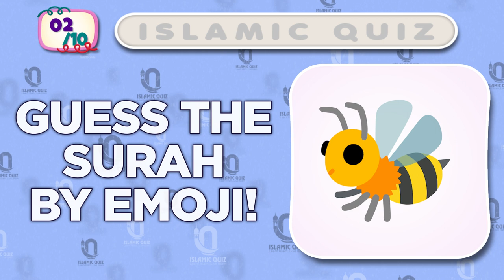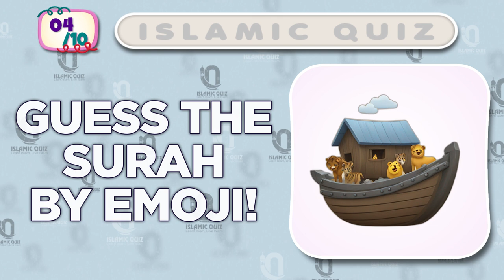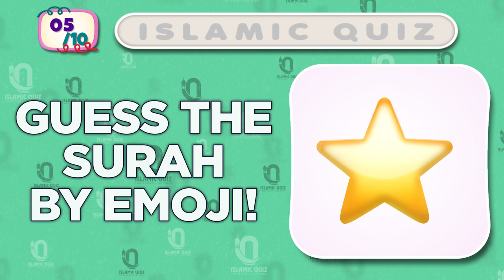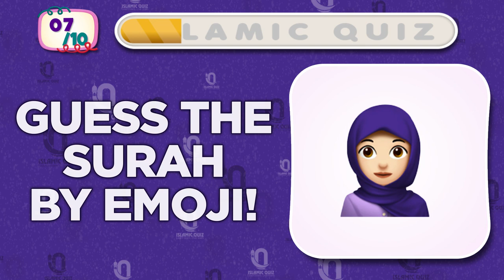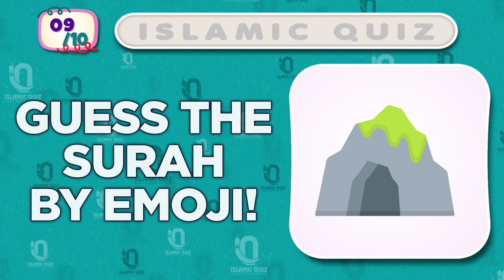Guess The Surah By Emoji 📖✨ Islamic Quiz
Welcome to our fun and engaging Islamic Quiz Challenge: "Guess The Surah By Emoji"! In this video, you'll see a series of emojis representing different Surahs from the Quran. Test your knowledge and see how many Surahs you can correctly identify. Whether you're a Quran enthusiast or just looking for a fun way to learn, this quiz is perfect for you!